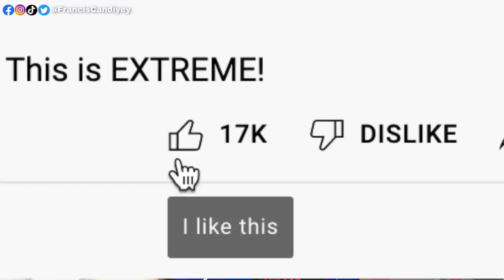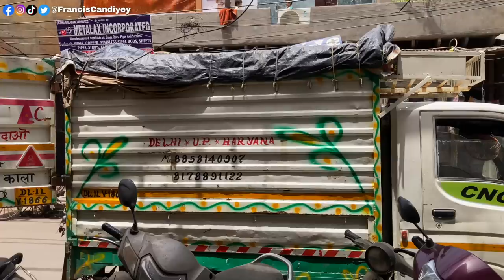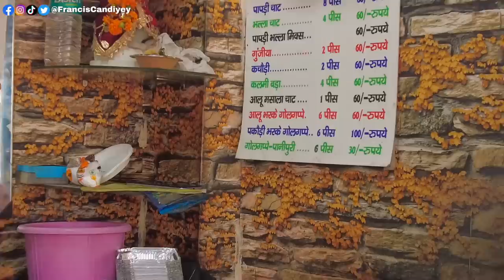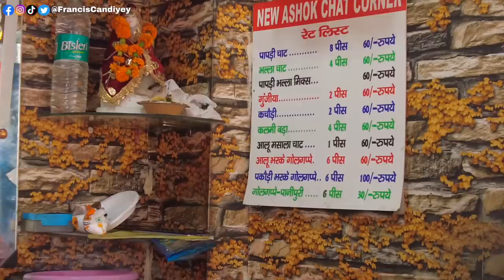FREE STREET FOOD IN OLD DELHI, INDIA 🇮🇳 SUPER DELICIOUS 🤤